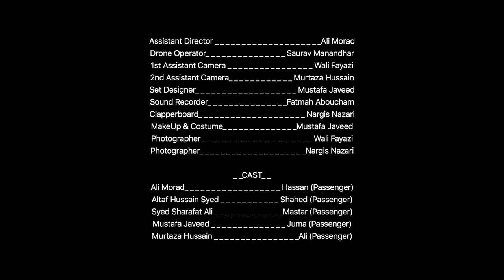AFGHAN HAZARA REFUGEE SHORT FILM SADA-E-AABAI (voice of mother) صدای‌ آبئ OFFICIAL VIDEO HD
The Film has been accepted by two film festival such as SAMA INTERNATIONAL FILM FESTIVAL AND HUMAN RIGHTS FILM FESTIVAL BARCELONA
Director: Amir Kamrani
Producer: Altaf HussainSyed
Writer: Farhad Zahidi
Singer: Altaf Hussain Syed
Screen Play: Amir Kamrani
Music And Arrangment: Ali Sarshar
Actors: Ali Moradi.Altaf hussain syed.Mustafa javeed.Baqir rasooli.Nasrullah qannadian.Sharafath Ali .Murtaza hussain.ZulfiqarAli
Special Thanks: Lais .Wali Fayazi .Nargis Nazari